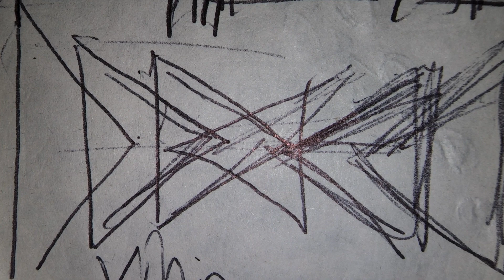Tactical Urbanism in the Horizontal Landscape. "Soundscape Tapestry"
Experience Chicago's unique African American music with Soundscape Tapestry, a project created by Alpha Bruton, a visual artist, and Reggie Nicholson, a percussionist and experimental sound concept composer. They are also bringing a new sector of experimental film projections to the public space along with the music. These projections are curated by Alpha Bruton and showcase ambitious new video projections of current artworks created during the residency project. Post-production funded in part by the Chicago Department of Cultural Affairs and Special Events (DCASE)  Neighborhood Access Program 2022 grant.

The City of Chicago Department of Cultural Affairs and Special Events (DCASE) announces the Neighborhood Access Program. This program aims to support the cultural vitality of every Chicago neighborhood via grant programs and partnerships designed to be responsive to the complex needs of individual communities. This program offers direct grants for all types of community-based arts and culture activities.